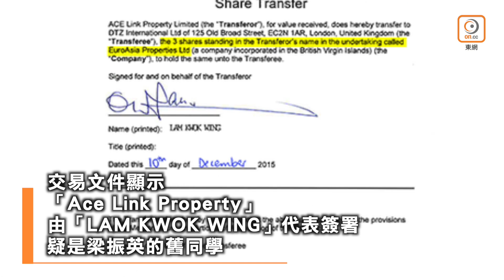【on.cc東網】揭任特首時賣股獲230萬元 梁振英辯稱：子公司股權變動毋須申報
前特首梁振英曾被揭在競選特首期間，涉以戴德梁行董事身份與澳洲上市公司UGL簽訂協議，並收取400萬英鎊卻未作申報。今(4日)有網媒報道，引述洩密文件調查指梁在任內透過兩間離岸公司，持有戴德梁行在日本業務公司的30%股權。他因UGL事件接受廉署調查期間，在2015年12月出售股權獲20萬英鎊(折合約230萬港元)，惟一直未有公開申報。不過梁今午在社交平台貼文回應報道，指在申報制度下各級子公司的股權持有及股權變動不必申報，又指各地公司處理辭任董事手續不同，強調任特首前已啟動離任程序。學者批制度現漏洞，憂有人開設子公司或透過家人進行交易，意圖逃避利益申報。
【揭任特首時賣股獲230萬元　梁振英辯稱：子公司股權變動毋須申報】